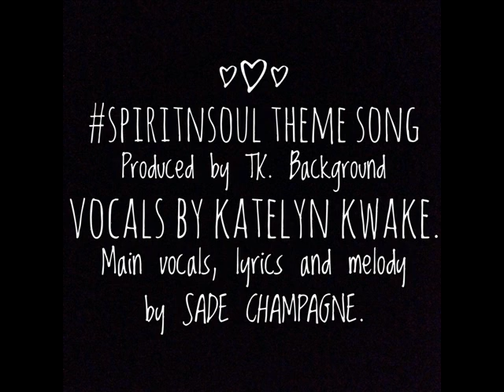Spirit N Soul with Sade Champagne| Episode 4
"Spirit N Soul with Sade Champagne" (Season 1 EP4) Each episode is full of Encouragement, Grace, and Empowerment. Welcome to the Season 1! This 13 episode, 60min-ish long show will focus on spiritual, mental and emotional health and well-being and is the most transparent, vulnerable and empowering project I have ever taken on. I will be sharing testimonies and stories from my life, what I believe and why I believe this way, and sharing my personal journey to divine health and wellness. We’ll be discussing topics like Food, relationships, fitness, prayer, meditation, self-love, grace, faith, overcoming fear, anxiety, depression, panic and so much more! We’ll be speaking life into you and your dreams, encouraging your heart and praying for your every need. I’ll be featuring my mentors, favorite speakers and authors throughout the season.

The Power Of A Dream. This is another one of my favorite topics and a theme of my life. Because of a DREAM- actually many dreams, I am here alive and well, breathing and in good spirits today. Because of a DREAM I could carry on in grace and have faith that God had more for me! DREAMS saved my life! We are alive today because God dreamed us in His heart before time even began. Veronika and I are bringing new Woman To Woman segment, I’ll be sharing more Words of Life, a Story Time, answering your questions, we have a new Who Said that segment, and we’ll be taking another Celebration Break. At the end of every episode I’ll be taking your prayer requests and praying for any additional needs I feel on my heart for you.

 ~Youtube will not allow me to play the songs during the episode due to copyright issues, so if you want to hear the songs be sure to download my show on iTunes (search "Spirit N Soul") OR listen in HERE: